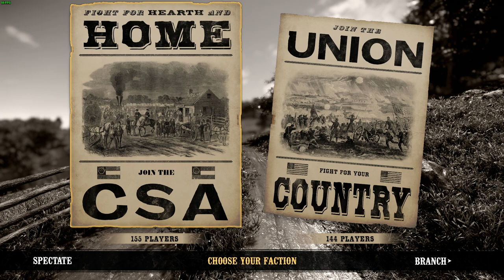The Devil's Brigade Plays War Of Rights !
The Devil's Brigade HLL community